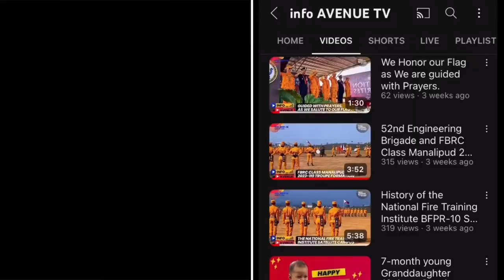The Final Segment